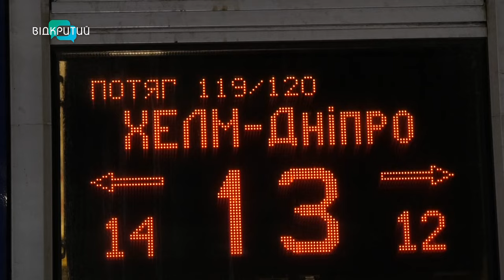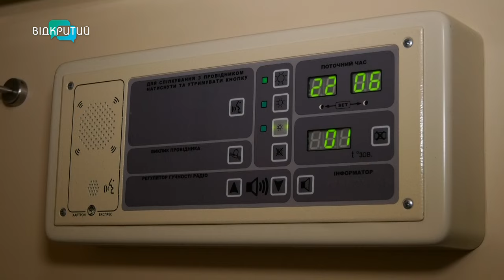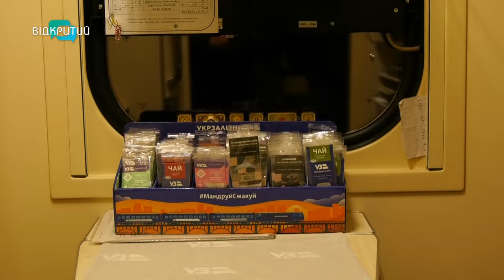«Укрзалізниця» запустила новий потяг Дніпро-Хелм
З Дніпра до Польщі за 20 годин. «Укрзалізниця» запустила новий потяг. Щодня він перевозитиме понад 300 пасажирів. До якого міста рушатиме? І скільки коштуватиме подорож? Про нові можливості для пасажирів - розкажуть наші журналісти.